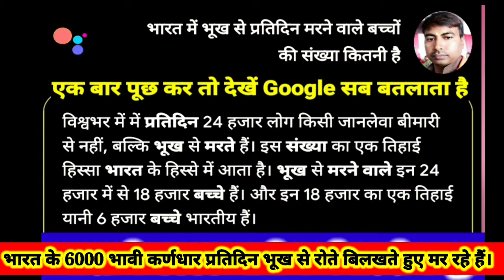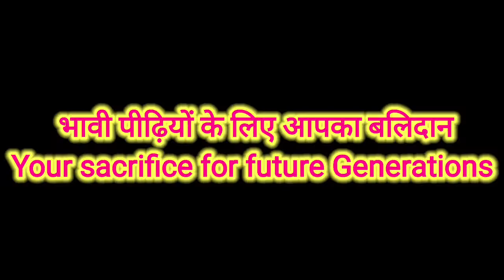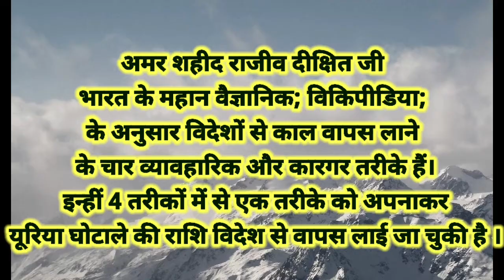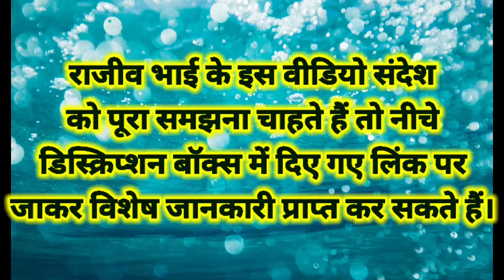Viral Video 3 min-Jane Kaha Gaye Wo Din कहते थे तेरे अकाउंट में लाखों ₹ ( 15-20 Lacks ₹ ) हम लाएंगे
देश के युवाओं को-युवा उर्जाओं को अपनी अहमियत और एकता की ताकत का एहसास करने का सही समय आ चुका है।
               देश सही और सुरक्षित हैं; तो आप लोग हैं हम लोग हैं सब लोग हैं तो कुछ है। हमारी और आपकी आने वाली पीढ़ियों का भी भविष्य सुरक्षित है। अगर देश ही नहीं सुरक्षित रहेगा तो हमारा, आपका और हमारी भावी पीढ़ियों का अस्तित्व  सुरक्षित और उज्जवल कहां और कैसे रहेगा।

काला धन पर भाई राजीव दीक्षित जी के व्याख्यान  : -

Rajiv Dixit-अगर ब्लैक मनी वापस आता तो देश की तस्वीर ऐसी होती | AGR BLACK MONEY WAPAS AATA TO DESH KI

Black Money of India (भारत का काला धन) in Swiss Bank & Poverty of India Exposed By:-  Rajiv Dixit Ji

भारत में हर रोज 3000 बच्चे भूख से मर जाते हैं: GHI की रिपोर्ट

भूख की गंभीर श्रेणी वाले देश भारत में एक लाख क्विंटल से ज्यादा अनाज गोदामों में ही सड़ गया, हर आदमी साल में 50 किलो खाना बर्बाद कर रहा

भारतीयों के खाते में 15 लाख रुपए के वादे से संबंधित वीडियो न्यूज़ लिंक

आज पूरी व्यवस्था को आत्मचिंतन करने की आवश्यकता है।

     क्योंकि देशवासी व्यवस्था के लिए नहीं बने हैं; बल्कि पूरी व्यवस्था ही देशवासियों के बेहतरी के लिए बनी है।
      लेकिन इसे चलाया ठीक इसके विपरीत जा रहा है।
वीडियो संदेश का एकमात्र उद्देश्य आत्म चिंतन एवं सही दिशा में प्रयास के लिए प्रेरित करना है .
WhatsApp & Mob :- WhatsApp & Mob :-  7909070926